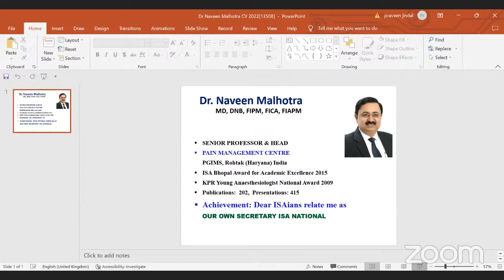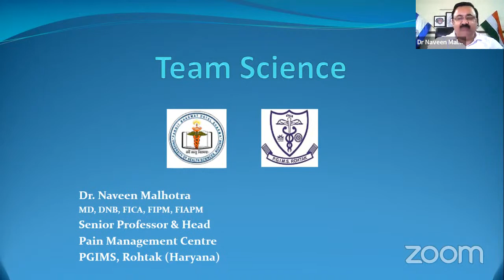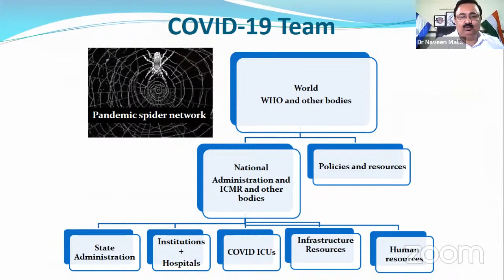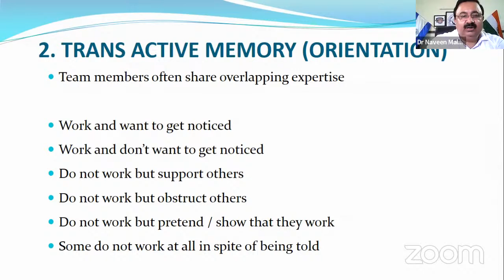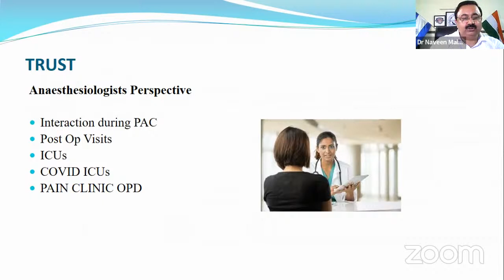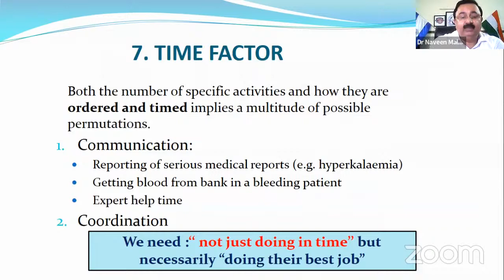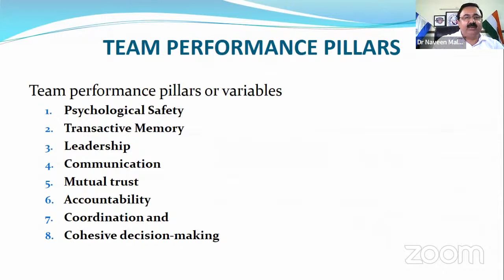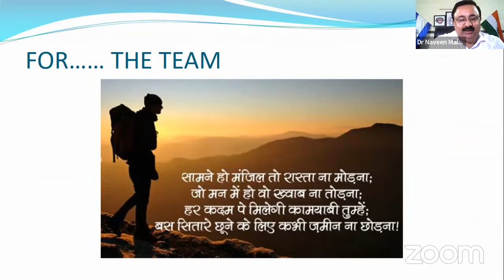The Magic of Team Science- Dr Naveen Malhotra, Rohtak, Haryana